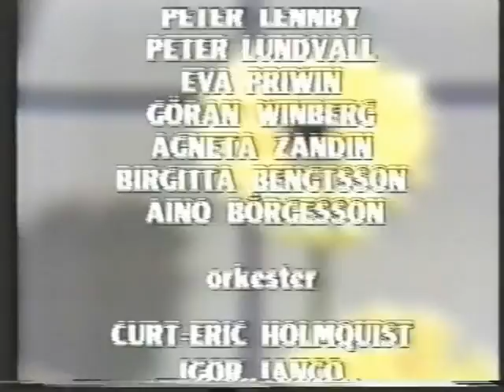Gemini - Just Like That (sing-back + B&B interview incl. Olof Palme!) 1985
Gemini Performing Just Like that live on a Saturday morning show. Later the shows host question why they don't use real musicians instead of playback etc..